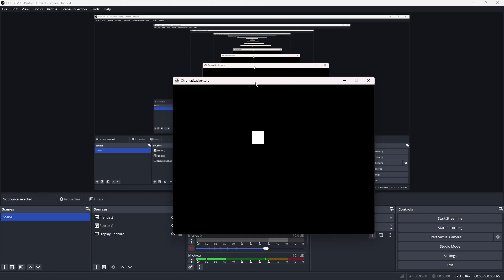Making something. . .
ermmmmm, yeah I'm kinda a big deal around the programming scene.